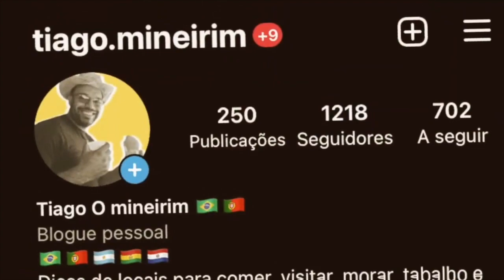Troca da pastilha da PCX, VIDA DE ESTAFETA E MOTOBOY EM PORTUGAL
Vida de imgrante em portugal ser vire sozinho

Vlog do Tiago Jonathan o mineirim em portugal nossos, meu video voce vera quanto ganhei em um dia de trabalho no GLOVO e trabalhando na UBEREASTS,  e se ainda vale apenas trabalhar nesta aplicativo OU aplicação em 2021, vejo o video de um motoboy fazendo entrega em portugal e quando facturei na plataforma de GLOVO OU UBEREATS aqui no porto em portugal, custo de vida em portugal, arrendamento ou aluguel em portugal, a vidade brasileiro em portugal em 2021. como morar em portugal em 2021 e também como se legalizar em Portugal em 2021. se voce gosta de assunto sobre Portugal e porto em 2021 e aqui mesmo seu local para fica.